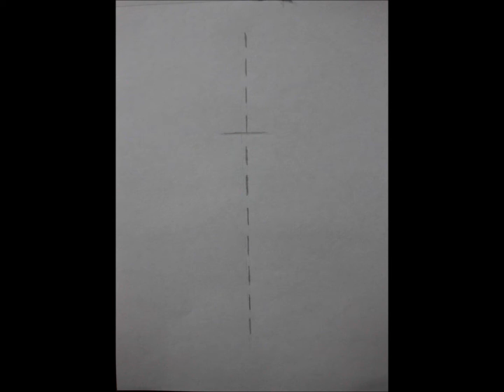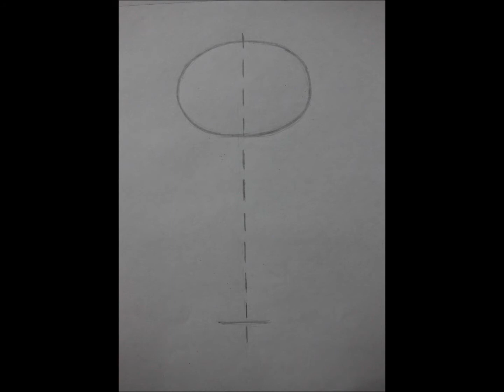Онлайн-лагерь Дружба наук II Мастер - класс "Аппликация Котик"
Мастер - класс "Аппликация Котик"